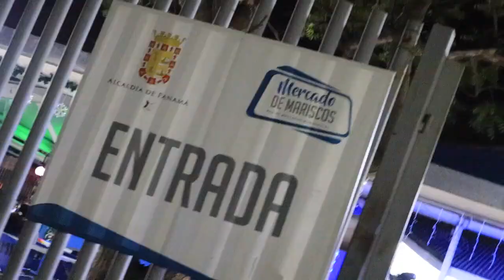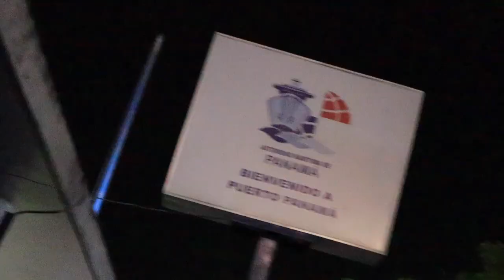ASÍ DE IMPRESIONANTE se ve la CIUDAD de PANAMÁ de NOCHE | MEJOR que NEW YORK?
Recibe 25.00 dólares gratis para hospedarte por primera vez en AirB&B utilizando mi enlace

ASÍ DE IMPRESIONANTE se ve la CIUDAD de PANAMÁ de NOCHE | MEJOR que NEW YORK?visitpanama